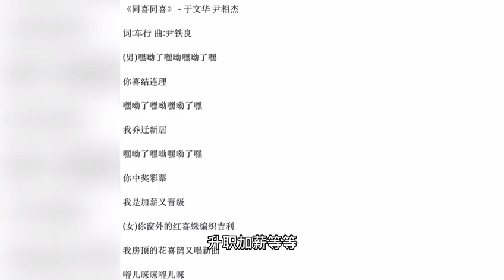尹相杰疑似要当爸！配乐引人猜测，与小16岁娇妻罕见秀恩爱